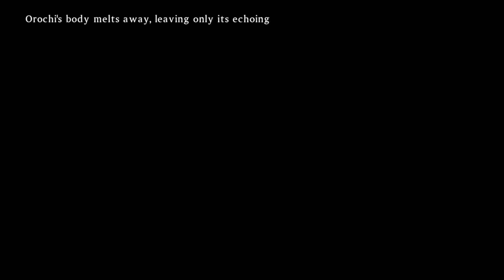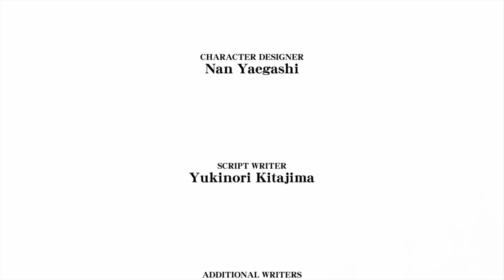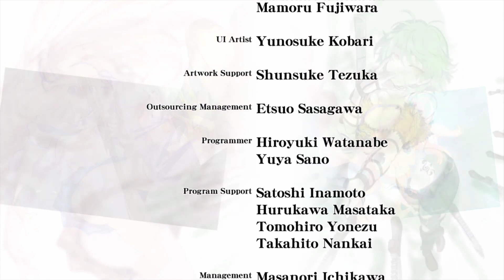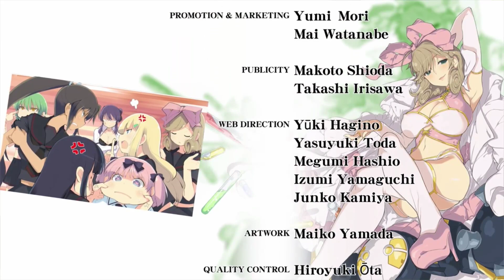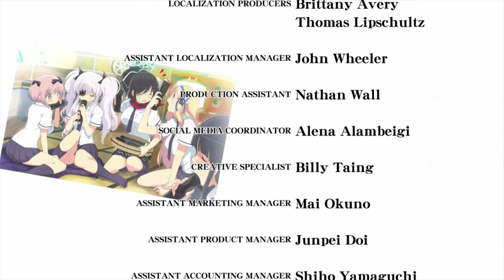Senran Kagura Burst Re:Newal | Kapitel 5 - Finale #2 (Hanzo Academy)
►Komponenten:
►Astro Gaming A50 Headset Bundle, Wireless Dolby 7.1 inklusive MixAmp
►►Razer Basilisk - Ergonomische FPS Gaming Maus
►Razer DeathStalker Chroma Gaming Tastatur
►Razer Razer Seirēn X - USB Kondensator-Mikrofon
►Playstation 4 Pro
►Elgato Game Capture HD60 Pro